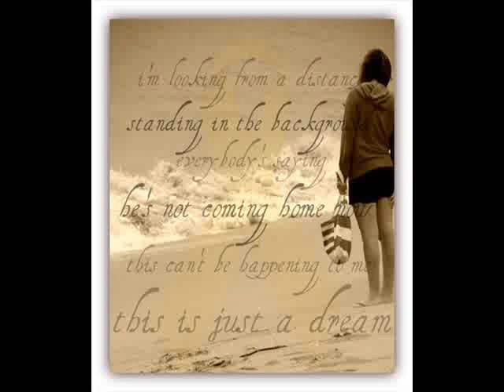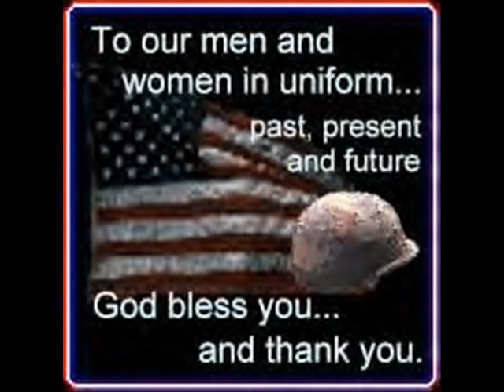Movie Trial by Fire Blind Guardian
Just a short video I made with some pictures put together.
Still trying to work with my movie maker.